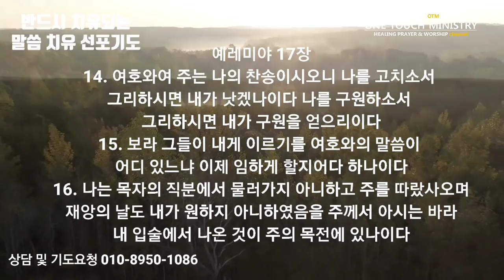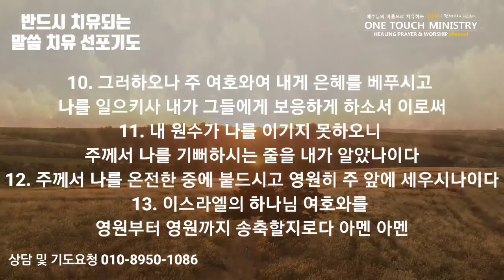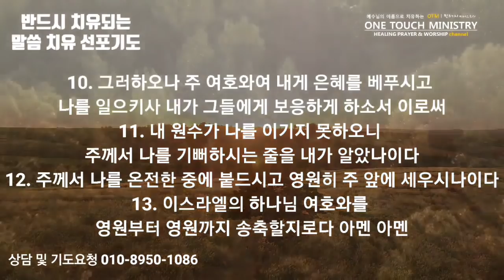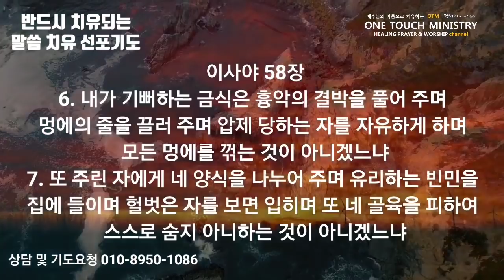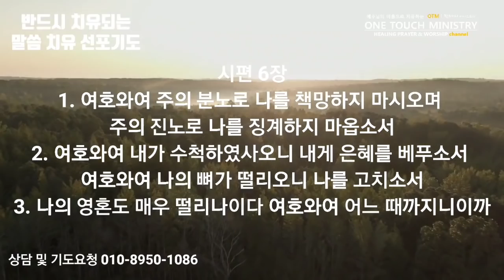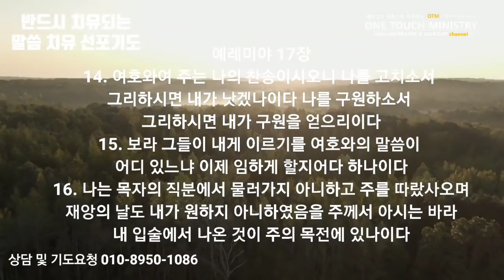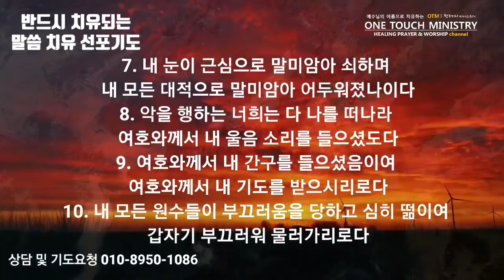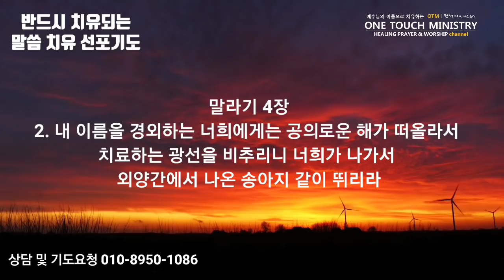우리의 모든 질병을 반드시 치유하는 약속의 말씀 완치기도 / 서효원목사 말씀치유기도